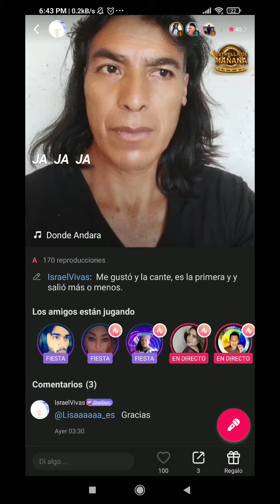Musica , Donde andará, bonito estilo, te gustará.